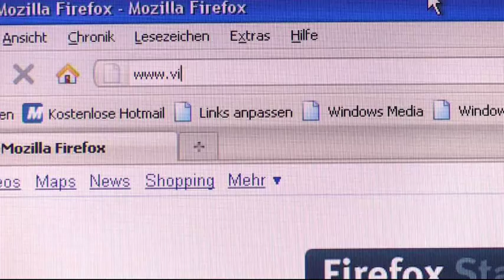Timo Kohlenberg von America Unlimited zum Thema Orlando Urlaub in Florida (TV Mitschnitt)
Timo Kohlenberg, Geschäftsführer vom Reiseveranstalter America Unlimited, äußert sich zum Thema Orlando in Florida. TV Sendung vom Spree Kanal, produziert von Avus TV.